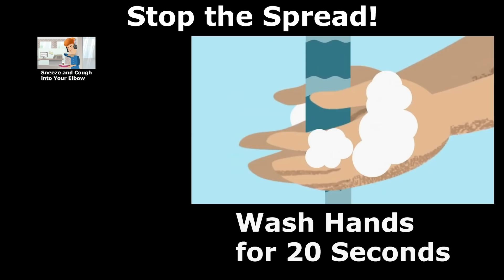How Community Spread Happens Fast - Coronavirus (COVID-19) Updated 4-7-2020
Justin, a millennial, brings a box of donuts to the office and unknowingly spreads the coronavirus to his colleagues who further spread throughout the community. A motion graphic animation to show how healthy people are so crucial in curbing the spread and how community spread of Coronavirus (COVID-19) occurs - sometimes unknowingly by seemingly healthy people spreading the disease rapidly in socially dense environments.